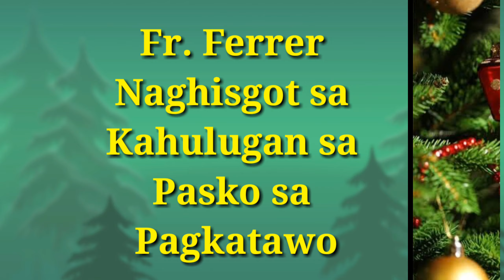Unsa ang Christmas? By: Fr. Ferrer part 1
Si Father Ferrer naghisgot mahitungod sa kahulugan sa Pasko sa Pagkatawo kung unsa kini ka importante ug ngano nga ang kasagaran wala man makahimo sa tinuoray nga kasaulugan sa pasko.